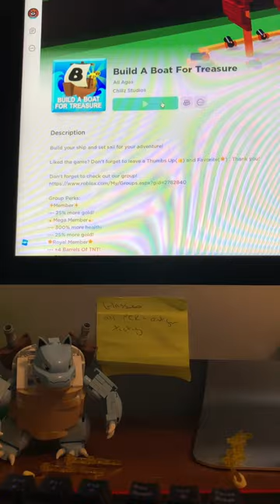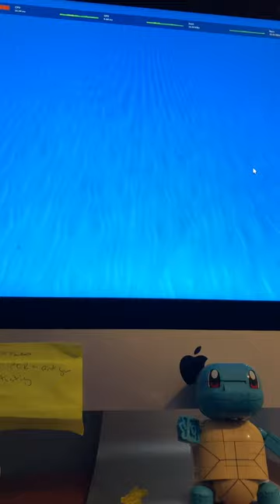Let’s play build a boat for treasure! (Sorry for camera drop the camera stand was a prime bottle)